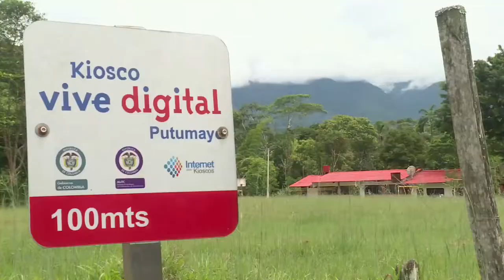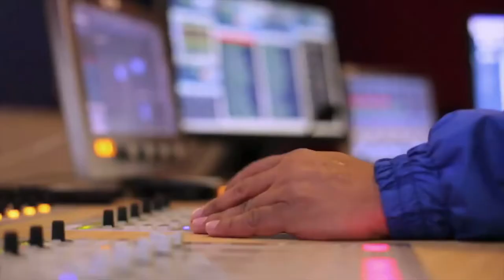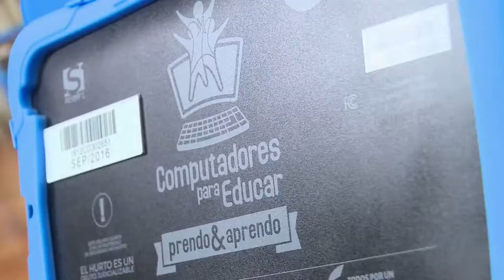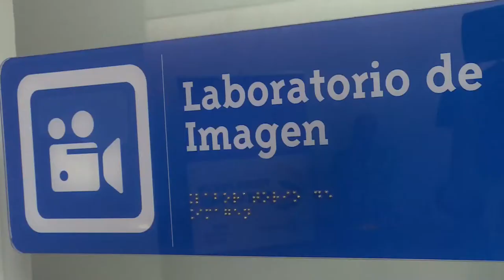Agenda Ministro TIC David Luna Cap 17 No 6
Acompaña al Ministro TIC David Luna en su incansable agenda por conectar al país, esta vez en Medellín y Cali